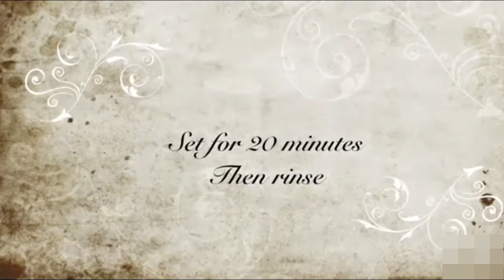Modelo Plus Size Olivia Jensen Cabelos sexy e Fofo